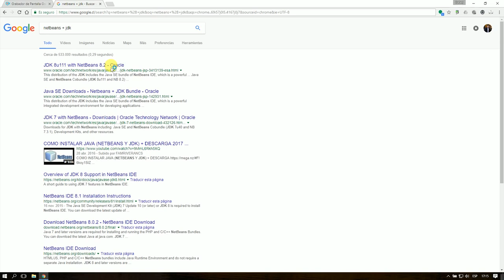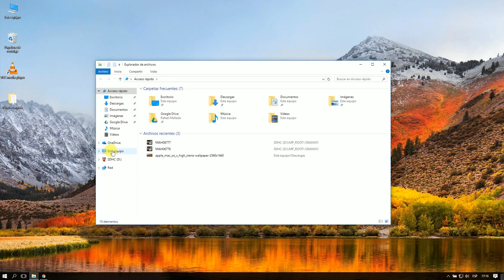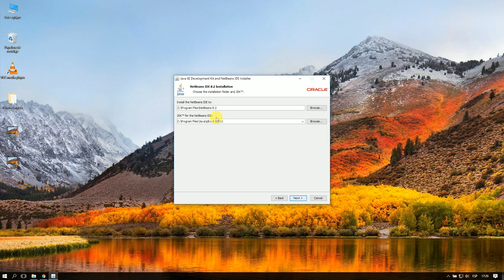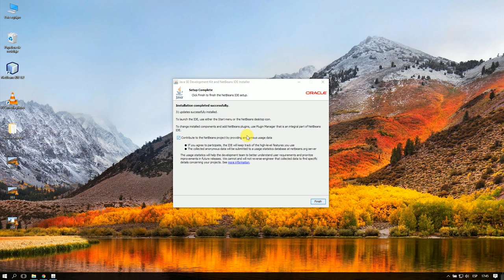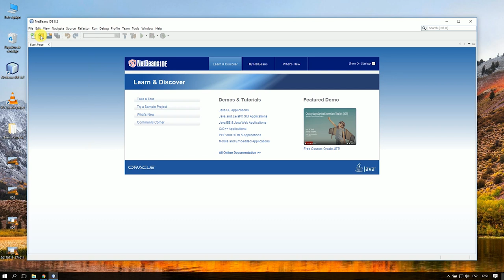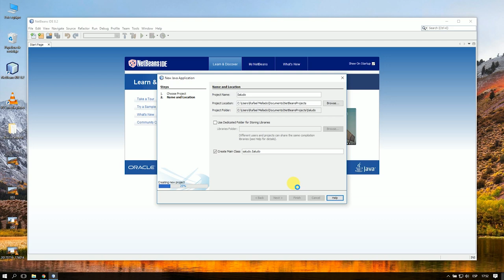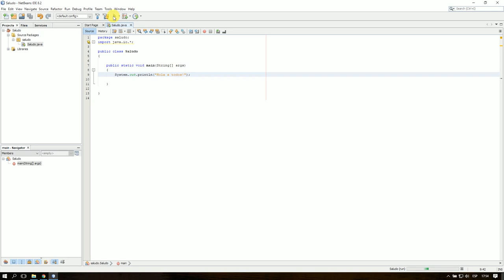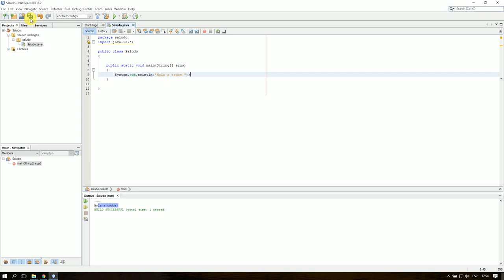Instalación y configuración de NetBeans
Este video está dirigido a todos aquellos usuarios que estén comenzando en el mundo del desarrollo de aplicaciones en Java o en un curso inicial de orientación a objetos.

Aquí podrán ver el proceso de descarga, instalación y creación de su primera aplicación básica en Java.